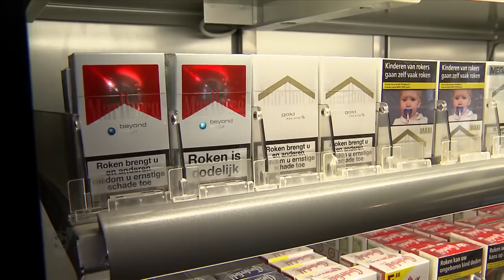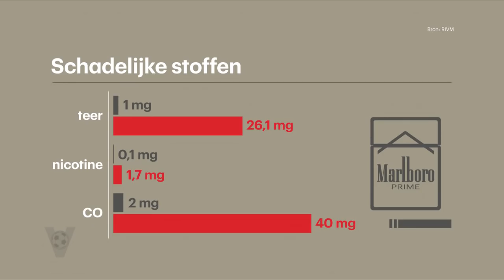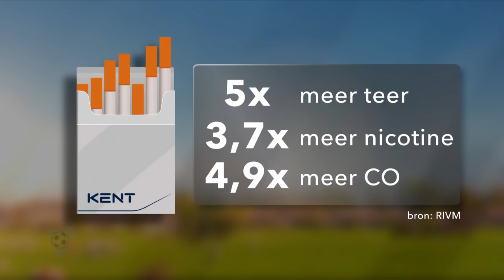Verhitte discussie tussen Wilfred en tabakslobbyist - VI ORANJE BLIJFT THUIS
Wilfred legt Directeur Vereniging Nederlandse Sigaretten- en Kerftabakfabrikanten Jan Hein Sträter het vuur aan de schenen over de tabaksindustrie.